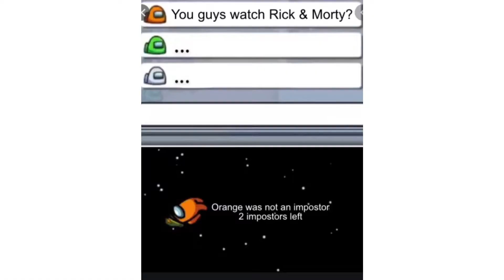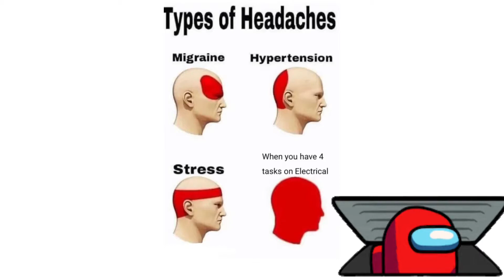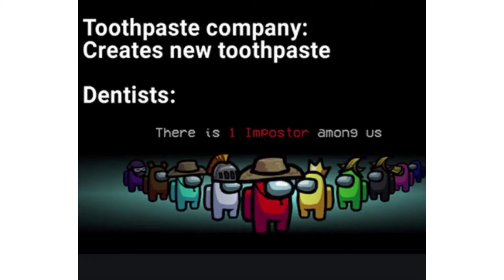Funniest Among Us Memes and WTF Moments in Among Us 2020